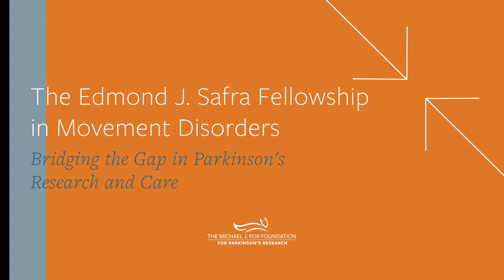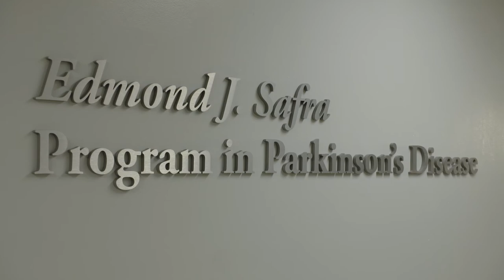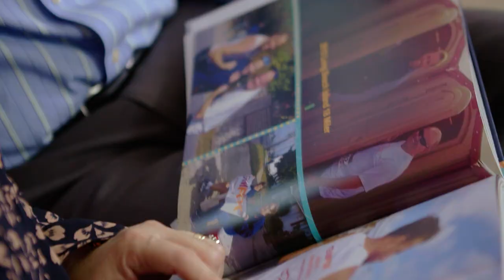The Edmond J. Safra Fellowship in Movement Disorders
Seeing a movement disorder specialist — a neurologist with extra training in Parkinson's and other movement disorders — is key to living well with Parkinson's. To build a network of movement disorder clinician-researchers across the globe, The Michael J. Fox Foundation (MJFF), in partnership with the Edmond J. Safra Foundation, developed The Edmond J. Safra Fellowship in Movement Disorders. MJFF also sponsors an annual MDS-PAS Movement Disorders School for Neurology Residents to teach doctors in training about movement disorders and encourage them to choose careers in movement disorders.

 Watch the video to learn more about how these programs are advancing Parkinson's research and care.